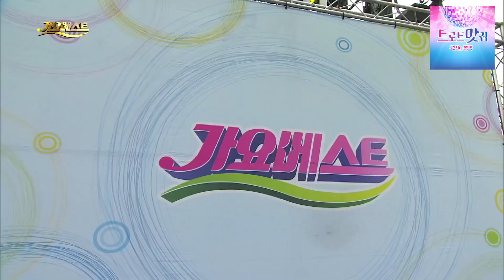김수찬 별명은 살찐 장윤정?! 많이 닮았나요? 트로트 닮은꼴 장윤정&김수찬 무대모음💞| 평행선 사랑아 대구아가씨 목포행완행열차 듣기 [트로트맛집-국민의뽕짝]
김수찬 피셜 "제 별명 중에 살찐 장윤정이 있어요"
프린수찬, 정말 트로트 여왕 장윤정과 닮았나요?

0:16 김수찬 평행선
3:36 장윤정 사랑아
7:14 김수찬 대구아가씨
10:14 장윤정 목포행 완행열차